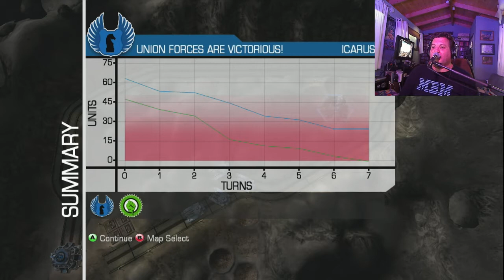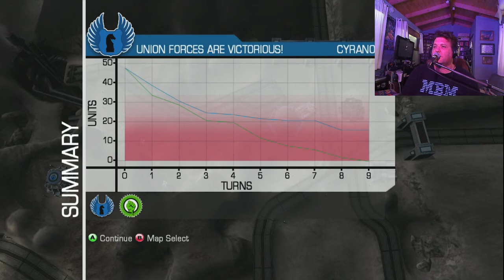Teknohed's TEST Stream - Military Madness: Nectaris (Xbox 360)